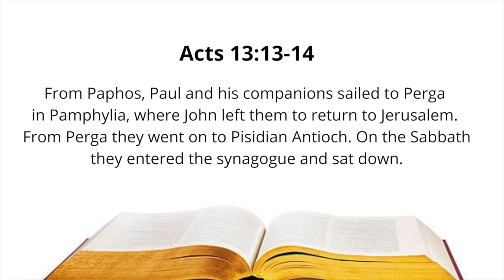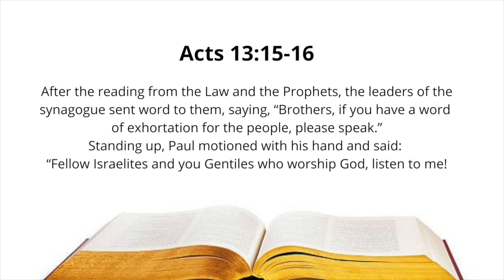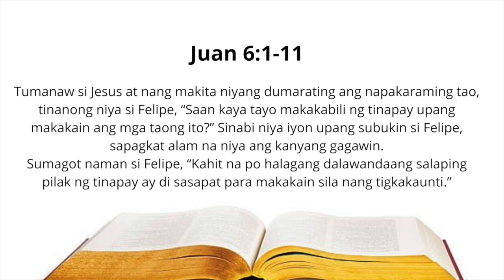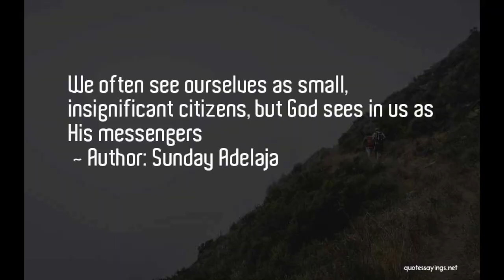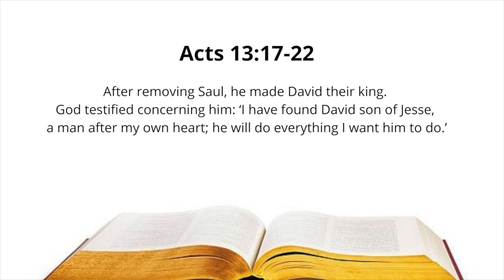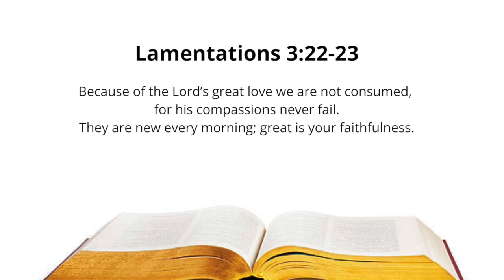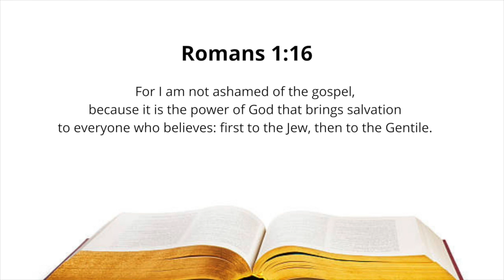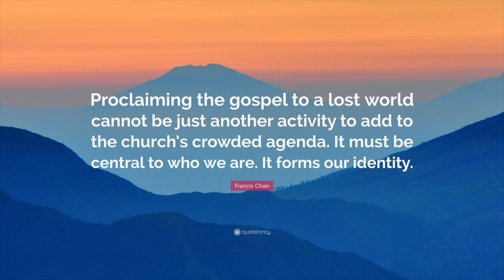two significant factors of sharing the word of God.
Title: Two Significant Factors of Sharing the Word of God

1. The Messenger
Characteristics of a messenger:
A. Willing
B. Available

2. The Message
Part of Paul's Message
A. Faithfulness of God
B. Gospel of Christ